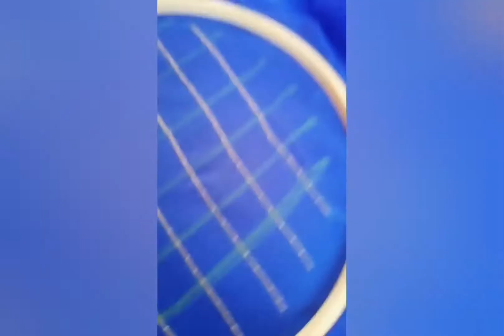hand embroidery: Simple and beautiful aari work blouse designs with normal stitching needle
Basic aari work design